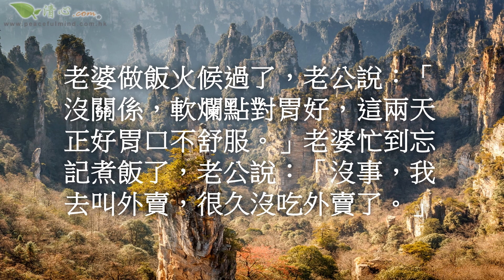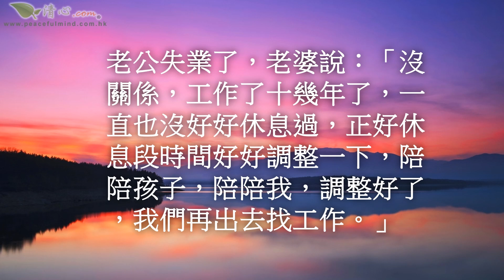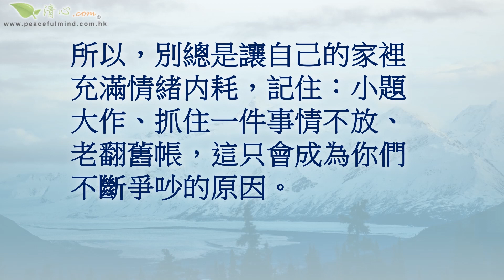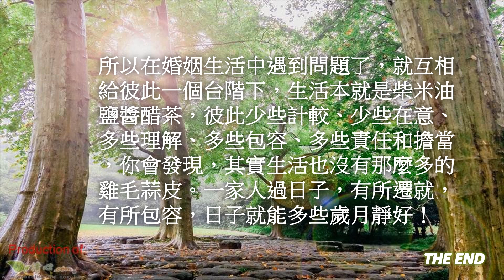什麼是情緒價值